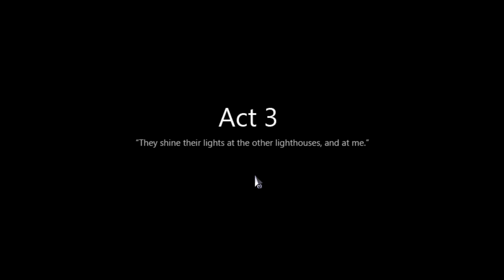To The Moon PC [E10] || Twin Brother || Blind Playthrough || 1080p/60fps HD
Hi Guys! :)
Welcome to my blind playthrough of "To The Moon" (PC) developed & published by Freebird Games.

Hope you'll enjoy it as much I enjoyed playing it. :)